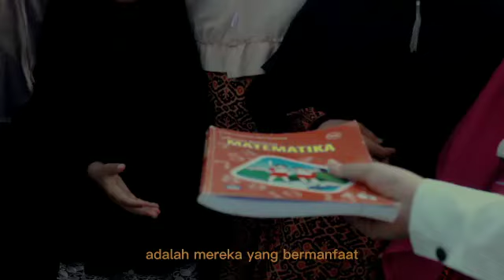Lomba Film Pendek 2021_ Jadilah Bermanfaat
Oleh : Dini,Azmy,Bunga,Lutfiah